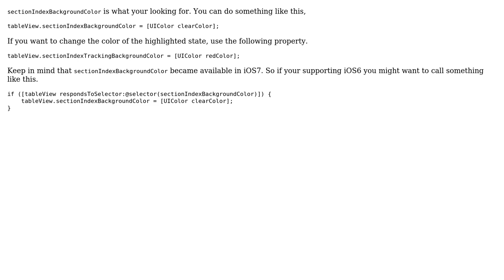Remove tint on TableView iOS 7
With thanks & praise to God, and with thanks to the many people who have made this project possible! You are responsible for your own actions.